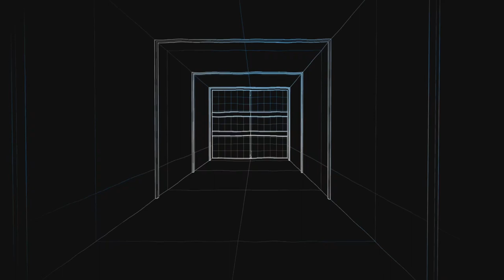Farcry 6 #02 Fortunas Nummer 1